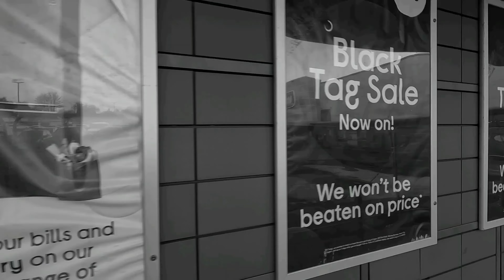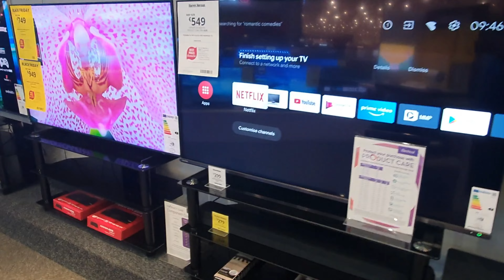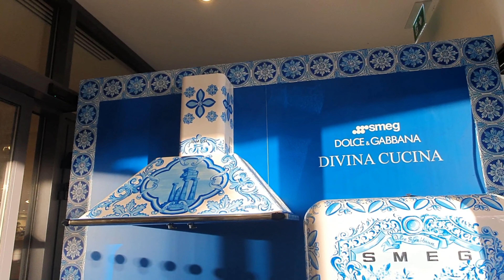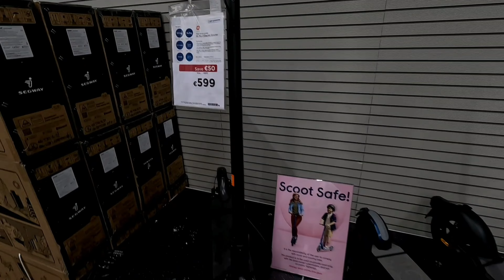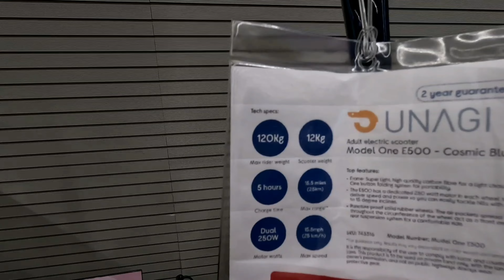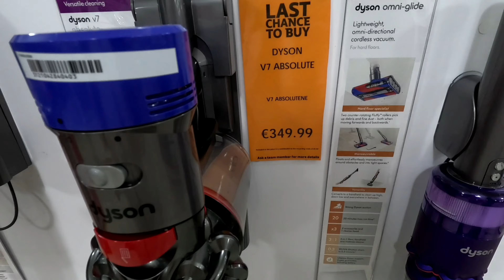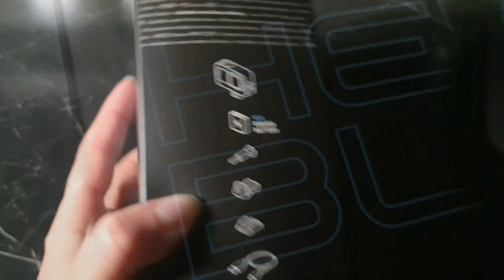🇮🇪 Чёрная пятница или Black Friday в Ирландии. Наша покупка. Скидки. Что купили на Black Friday.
Black Friday или Чёрная пятница в Ирландии на самом деле длится целую неделю. Пойдём с вами посмотрим что по чём.